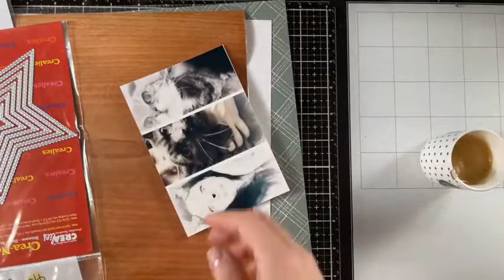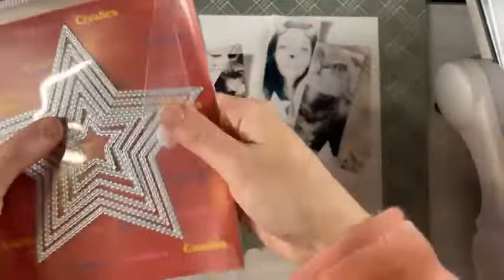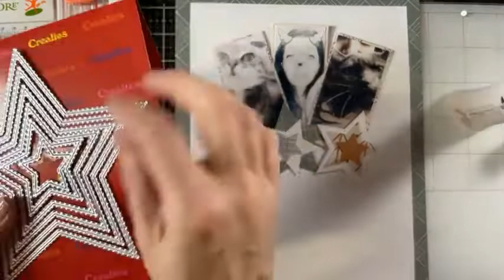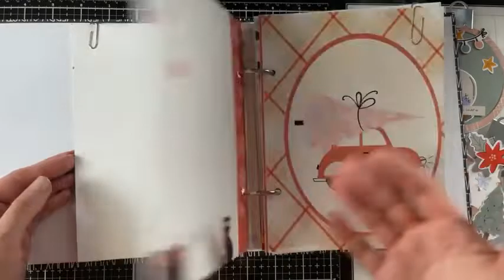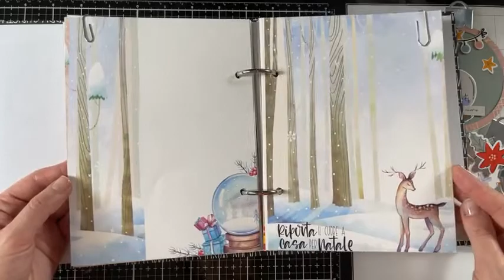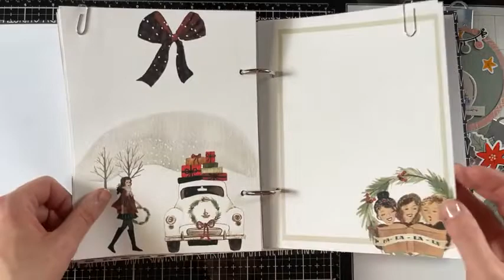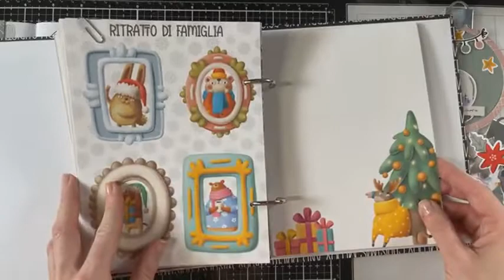Layout, shaker (o quasi) e midori con la collezione Il Natale che amo di più Live 14 Novembre 2021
LIVE 14 NOVEMBRE
LAYOUT, SHAKER ( O QUASI) E MIDORI CON LA COLLEZIONE IL NATALE CHE AMO DI PIù
QUI I PRODOTTI USATI